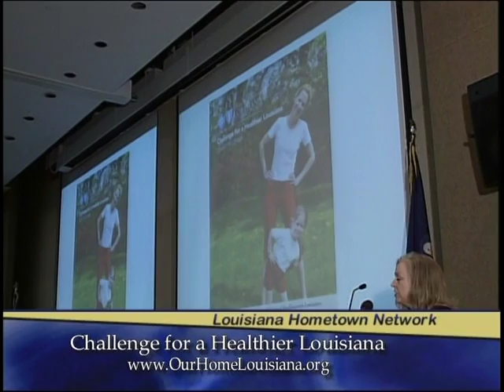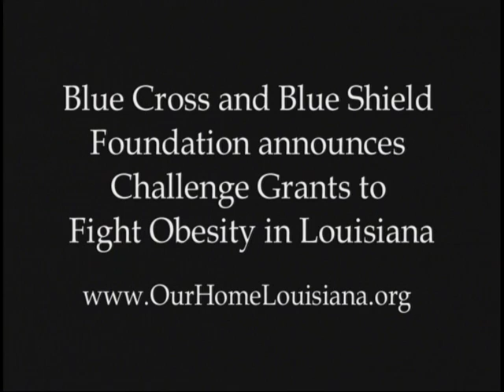Challenge for a Healthier Louisiana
Blue Cross and Blue Shield Foundation announces a $10 million challenge grant program to fight obesity in Louisiana. Partnering with the Pennington Biomedical Research Center the challenge grants are available to non-profit organizations to engage communities